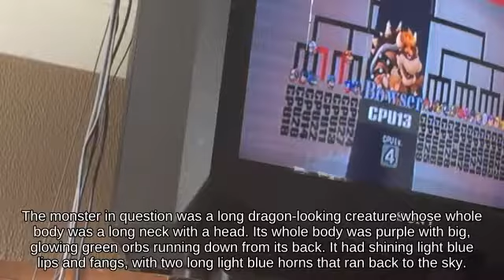Brawl _ Walking Fox near Smashville against Self-Destruct Charizard